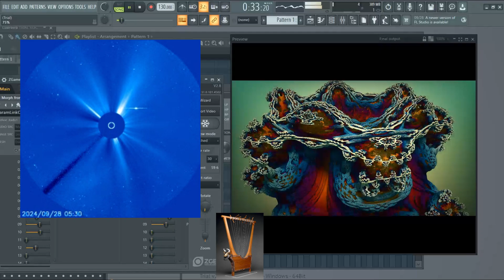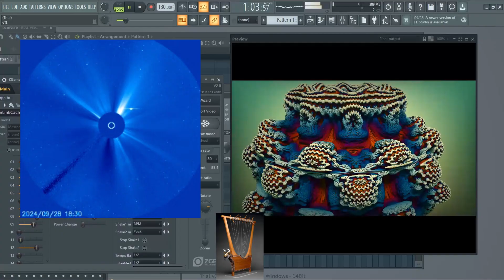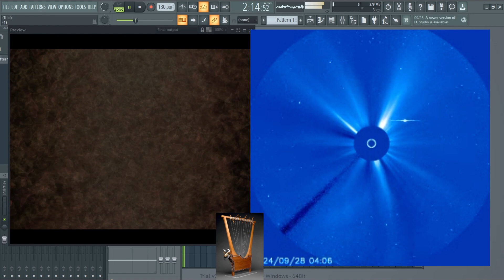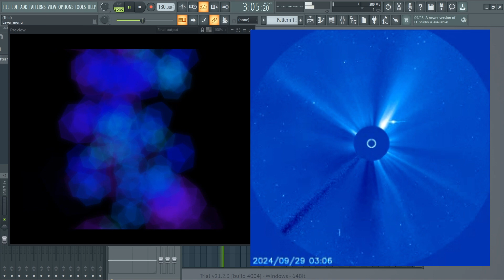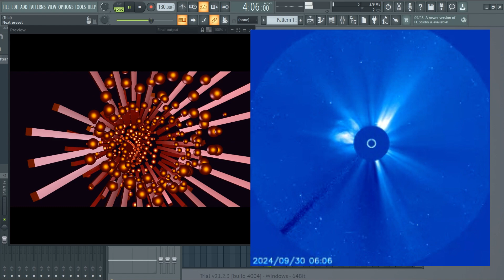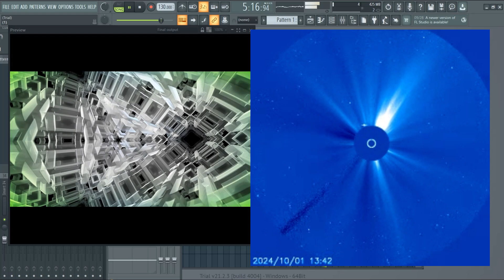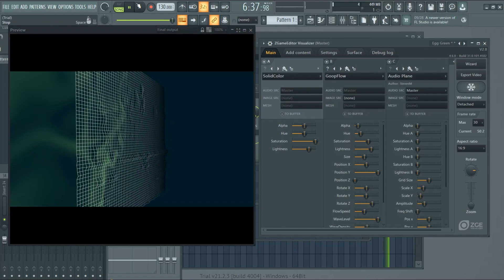...ø·ø ̈ùšù„ø© ... ø£øoù†ùšø© ù„ù„ø£ø·ù ø§ù„ ... ù„ùšø ̈ùšø§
october 1st 2024  haunted multimedia satanic ritual thingy